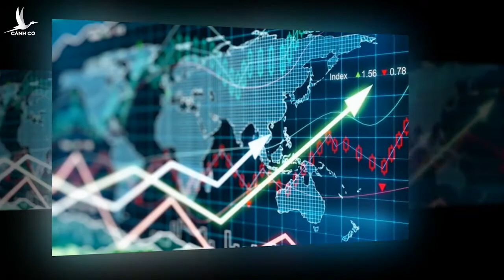Nikkei: Việt Nam là nền kinh tế Đông Nam Á duy nhất tăng trưởng trong nửa đầu 2021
Việt Nam vẫn duy trì được tăng trưởng tích cực trong khi nhiều nền kinh tế khác trong khu vực gặp khó khăn, theo nội dung bài đăng mới đây trên báo Nikkei.

Trong quý III/2020, GDP của Việt Nam tăng trưởng 2,6% và như vậy GDP của Việt Nam đã tăng trưởng đến quý thứ 2 liên tiếp.

Theo tính toán của Quỹ tiền tệ quốc tế (IMF), GDP danh nghĩa của Việt Nam hiện đã lên vị trí thứ 2 trong nhóm các nước khu vực Đông Nam Á.

Trái ngược với nhiều nước khác trong khu vực Đông Nam Á, Việt Nam đã thành công trong việc kiểm soát được đại dịch COVID-19. Xuất khẩu tăng cao giúp cho tăng trưởng kinh tế lên mạnh, nhiều doanh nghiệp dịch chuyển sản xuất ra khỏi Trung Quốc.

Kim ngạch xuất khẩu của Việt Nam tháng 10/2020 ước đạt 26,7 tỷ USD, Bộ Công thương ước tính kim ngạch xuất khẩu cả năm có thể tăng 3-4%.

Hệ thống cảng biển của Việt Nam phát triển mạnh đã giúp cho việc vận chuyển hàng hoá từ Việt Nam đến các nước tăng lên, giúp giảm chi phí vận tải, rút ngắn thời gian vận chuyển và tăng khả năng cạnh tranh của xuất khẩu Việt Nam.

Xung đột thương mại giữa Mỹ và Trung Quốc đã giúp cho thương mại Việt Nam hưởng lợi, nhờ vào làn sóng doanh nghiệp sản xuất chuyển nhà máy ra khỏi Trung Quốc nhằm tránh thuế của Mỹ.

Các công ty đa quốc gia và công ty Trung Quốc đã chuyển sản xuất ra khỏi Việt Nam nhằm tận dụng lợi thế chi phí thấp, nhân công giỏi. Tập đoàn Samsung Electronics đã sản xuất điện thoại thông minh tại Việt Nam trong hơn 1 thập kỷ qua, đồng thời Samsung cũng đang có kế hoạch chuyển hoạt động sản xuất máy tính cá nhân sang Việt Nam sau khi đóng cửa nhà máy tại trung Quốc.

Tính từ đầu năm 2020 đến nay, Việt Nam đã công bố hơn 1.300 trường hợp lây nhiễm COVID-19, tác động kinh tế của đại dịch COVID-19 được giảm thiểu ở mức tối đa. Chính phủ Việt Nam đã áp dụng quy định giãn cách xã hội trong vòng 3 tuần trong tháng 4/2020, hoạt động sản xuất bình thường tại Việt Nam đã được khởi động trở lại trong khu vực. Thiệt hại việc làm được hạn chế phần nào, tiêu dùng người dân vốn chiếm khoảng 70% GDP khu vực hiện vẫn đang vững vàng.

Trong khi đó, nhiều nền kinh tế khác tại Đông Nam Á vẫn còn đang rất khó khăn. IMF dự báo GDP Việt Nam tăng trưởng 1,6%, trong năm 2020, tuy nhiên dự báo này với GDP Singapore và Malaysia là âm 6%, Thái Lan âm 7,1%.

Kinh tế Malaysia tăng trưởng âm 2,7% trong quý III/2020, ngành dịch vụ tăng trưởng âm 4% trong khi ngành dịch vụ đóng góp gần 60% GDP.

Các ngành liên quan đến du lịch chịu ảnh hưởng nặng nề. Công suất phòng tại các khách sạn ở Malaysia đã giảm xuống còn 20% trong tuần cuối cùng của tháng 10/2020 trong bối cảnh số lượng các ca nhiễm COVID-19 tăng cao, theo Hiệp hội Khách sạn Malaysia.

Giới chức ngành khách sạn Malaysia cảnh báo rằng nếu không có sự hỗ trợ của chính phủ, các doanh nghiệp du lịch có thể sẽ bị buộc phải đưa ra nhiều quyết định khó khăn để có thể tồn tại được.

Trong ngày thứ Hai, chính phủ Thái Lan đã công bố số liệu kinh tế, GDP Thái Lan tăng trưởng âm 6,4% và như vậy có quý tăng trưởng âm thứ 3 liên tiếp.

GDP bình quân đầu người của Việt Nam hiện ước tính khoảng 3.500USD, thấp hơn rất nhiều so với con số 58.500USD của Singapore và 10.200USD của Malaysia. Tuy nhiên đại dịch COVID-19 đang làm thay đổi trật tự kinh tế của khu vực Đông Nam Á.

Số lượng các ca nhiễm COVID-19 lập những mức cao mới tại Indonesia – đất nước có nền kinh tế lớn nhất Đông Nam Á. Malaysia trong khi đó chật vật với làn sóng lây nhiễm COVID-19 thứ hai. Khi mà tỷ lệ lây nhiễm COVID-19 tiếp tục ở mức cao, hoạt động kinh tế sẽ vẫn tiếp tục trì trệ bởi người tiêu dùng hạn chế ra ngoài.

Dù rằng nền kinh tế nhóm các nước Đông Nam Á khả năng cao sẽ hồi phục mạnh vào năm sau, Việt Nam có thể là nền kinh tế duy nhất trong khu vực tăng trưởng trong nửa đầu năm 2021, tuỳ thuộc vào diễn biến dịch bệnh.

Tuy nhiên, kinh tế Việt Nam cũng đương đầu với không ít rủi ro. Nếu Tổng thống được bầu Joe Biden vẫn duy trì quan điểm cứng rắn với Trung Quốc nhưng bỏ đi các mức thuế trừng phạt với hàng hoá nước này, việc dịch chuyển sản xuất sang Việt Nam sẽ chậm lại.